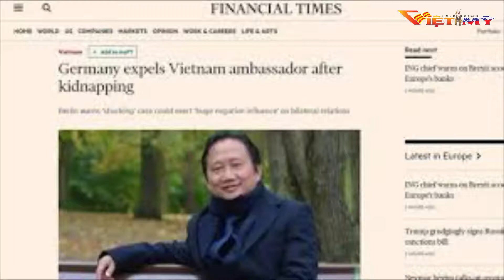VIỆT MỸ TV_TIN BUỔI SÁNG 8-3-17_P3